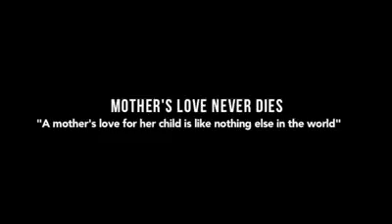Heart touching video